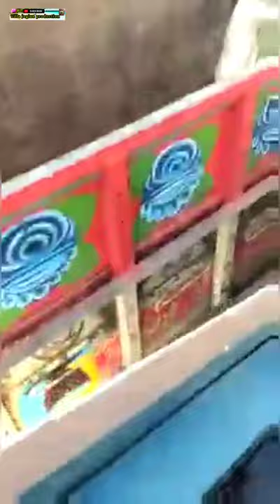Maot Ka Safar | Two Bedford Truck Very Dangerous Racing at Single Roads | Tilla jogian production